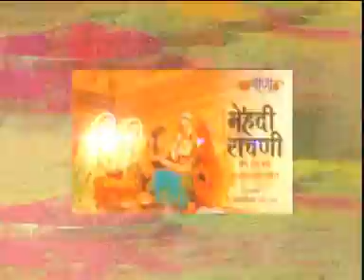Devariye Ki Topali | Rajasthani Song | Seema MIshra | Veena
Presenting Devariye Ki Topali a Rajasthani Song. Devariye Ki Topali song sung by Seema Mishra, Chorus and Rakesh Kala, music Nirmal Mishra, label veena music. do subscribe to our channel and press the bell icon button for the latest videos.

Song Name: Devariye ki topli
Album Name: Laherio 1
Singer: Seema Mishra, Chorus, Rakesh Kala
Music Director: Nirmal Mishra
Producer: K.C. Maloo
Label: Veena Music
Copyright: Oriental Audio Visual Electronics
Release Date: 1-Jan-2004